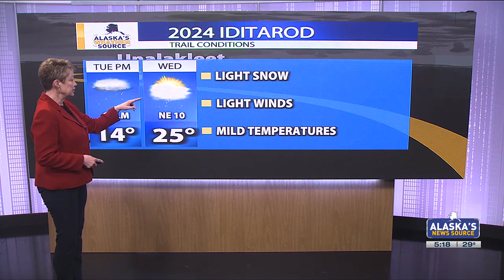Storms pack winds, snow and rain for Alaska